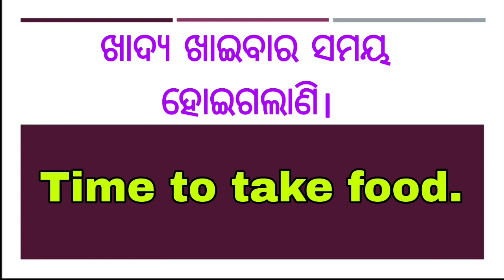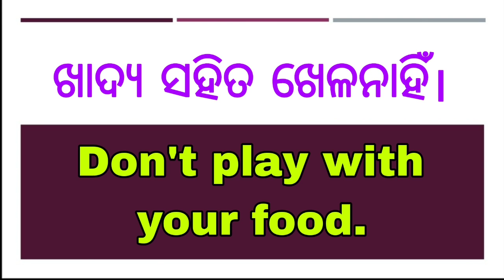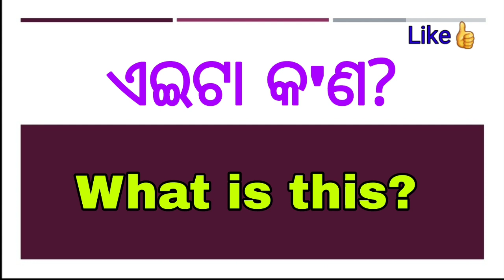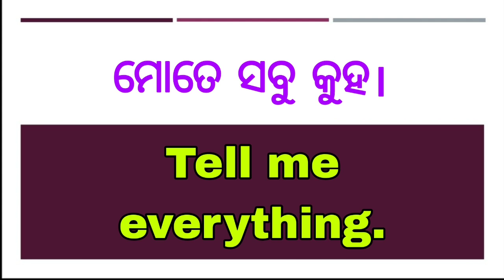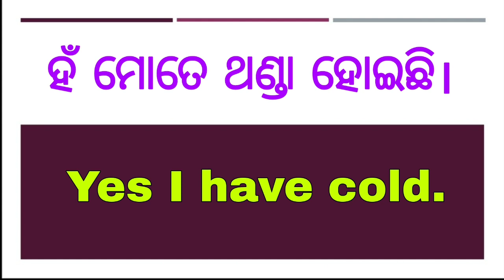ପିଲାଙ୍କୁ English କହିବା କିପରି ଶିଖାଇବ?How to speak English |ପିଲାଙ୍କ ସହିତ ପ୍ରତିଦିନ କୁହାଯାଉଥିବା English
How to speak English with kids?Dailyusr small sentences for kids- Learn spoken English at home. The sentences I will teach you today are short and very simple. The sentences are very short but very useful. These sentences you can use everywhere. These short sentences will help you speak English faster.

for purposes such as criticism, comment, reporting, teaching, scholarship, and research, Fair use is a permitted by copyright statute that might otherwise be infringing, Non-profit, educational or personal use tips the balance in favor of fair use.

→How to speak English from odia?
How to join latest spoken English course?
Which spoken English course available on
 Spoken English
Sentence

Basic English Speaking Course Basic english speaking class
Basic English speaking course
New English course from basic
This video is about to following topics Latest Spoken English Classes on youtube

Free Spoken English Classes on you tube english